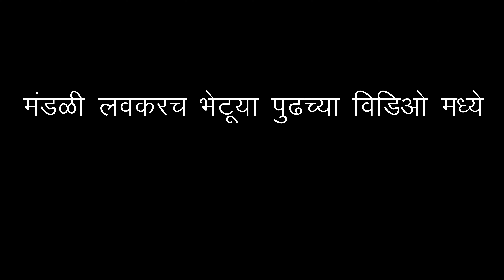भरपूर दिवसांनी माधुरीने केला झणझणीत चिकणचा रस्सा 😍😋